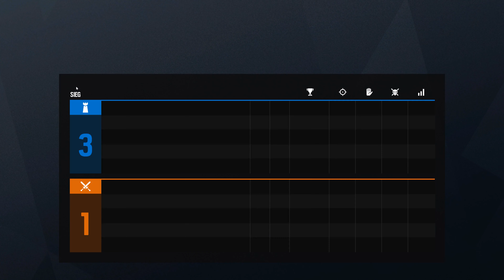Let's Play Rainbow Six: Siege #1.277 - Kugel gefühlt in der Mitte geteilt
R6S Phantom Sight Showdown | In Rainbow Six Siege, zu Deutsch Regenbogen 6 Belagerung, gibt es für die Terroristen eins auf die Nase. Bestenfalls. Gegebenenfalls auch für die Spezialeinheit Rainbow. Im Multiplayer spielen Angreifer und Verteidiger im Wechsel um den Sieg. Entweder durch Eliminierung aller Gegner, sichern des Bereichs bzw. der Geisel oder Entschärfung der Bomben. Gewallhackt wird natürlich nicht, außer man ist der Herzschlagmann.